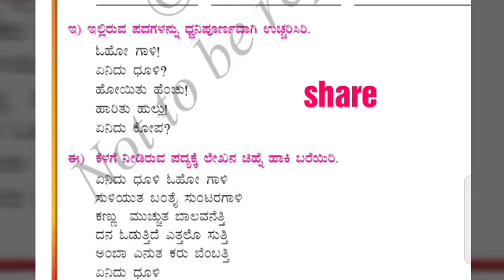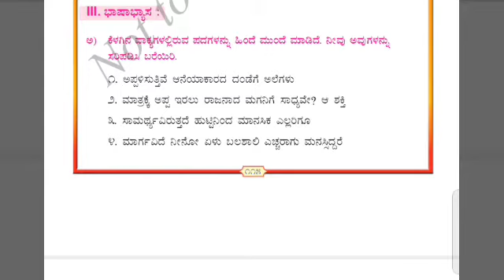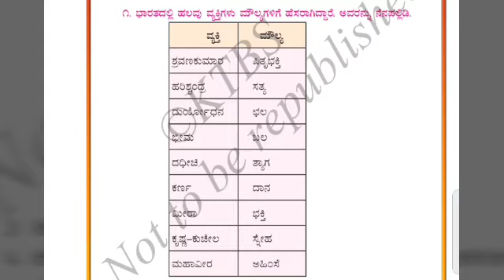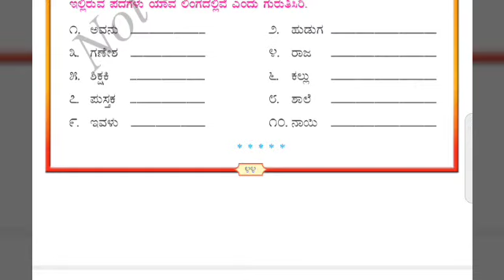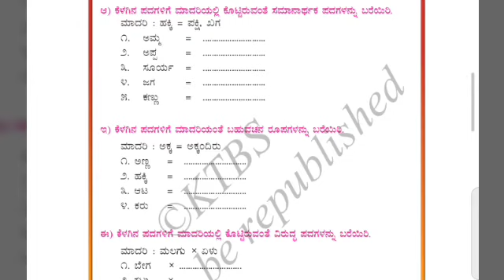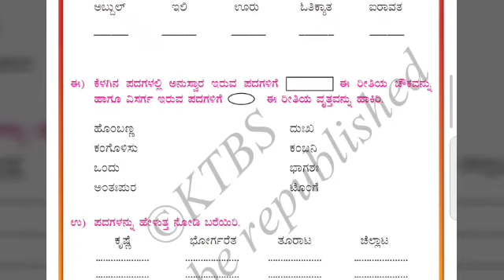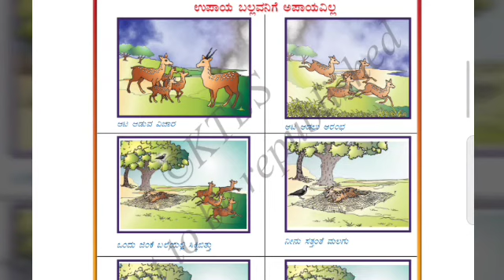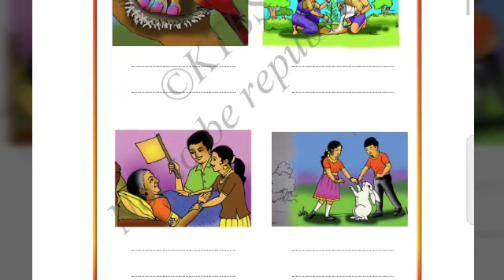ACTIVITIES FOR CREATIVE TEACHER PART-6